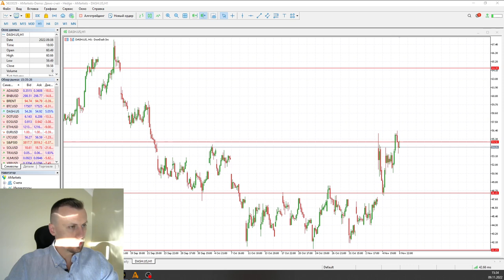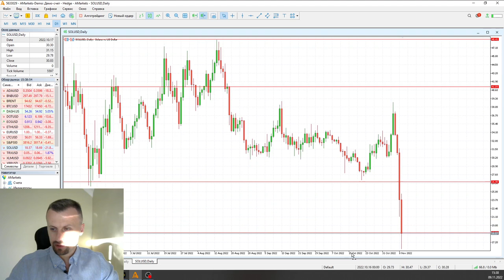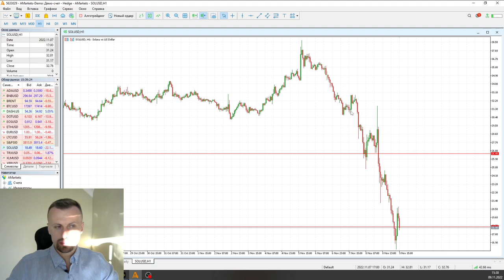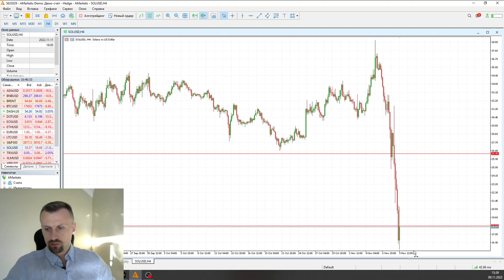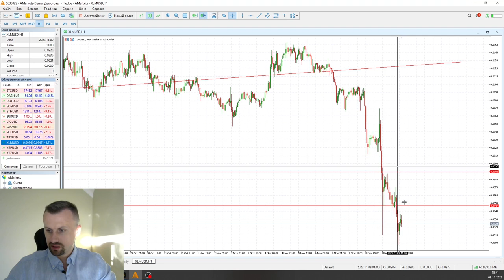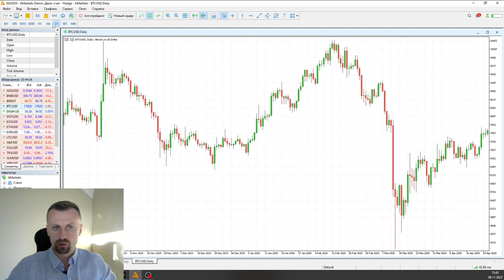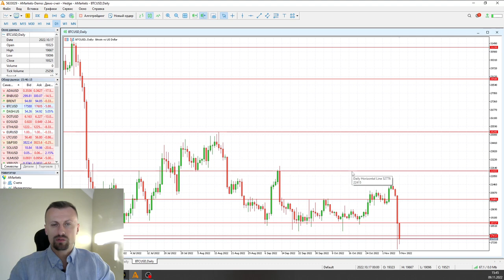Роман Шкудор: Паника на рынке криптовалют. Что делать? | AMarkets